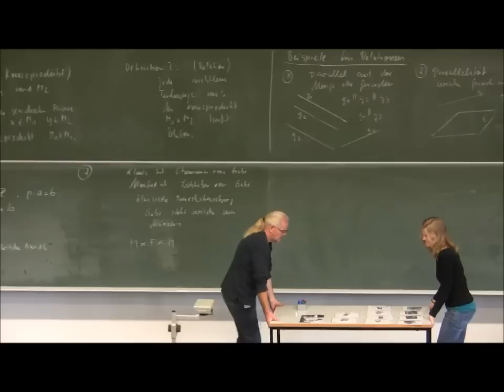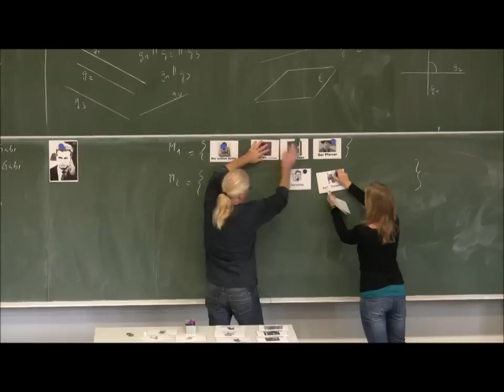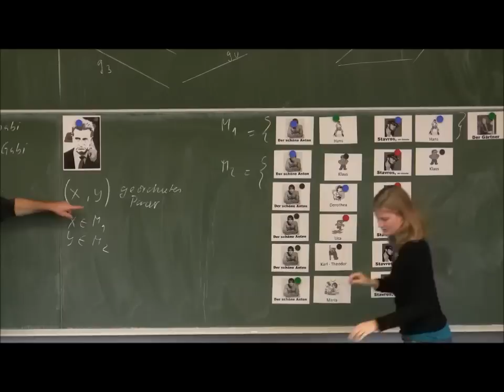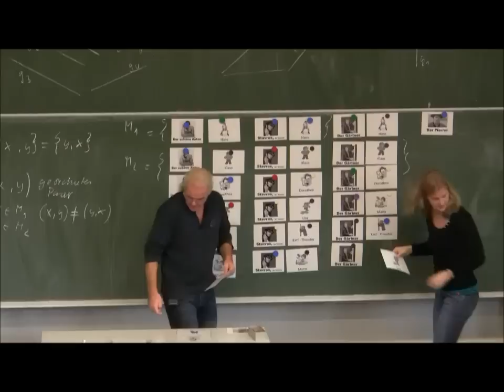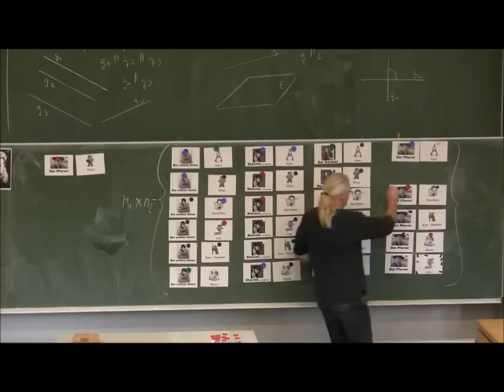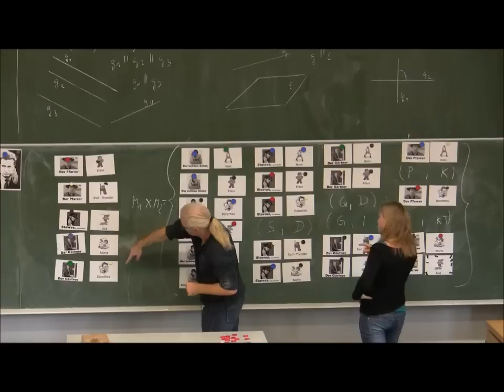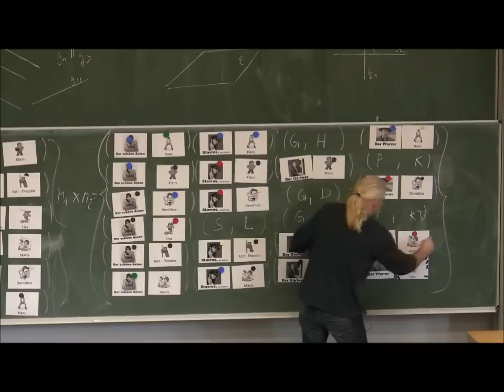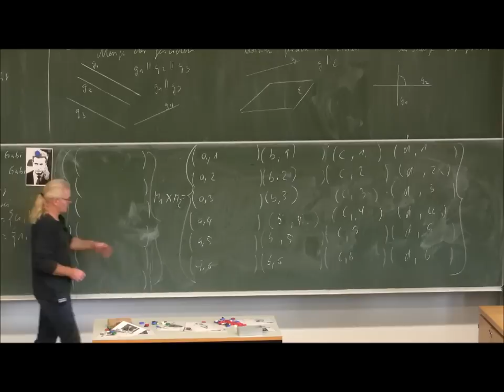Idee der zweistelligen Relationen